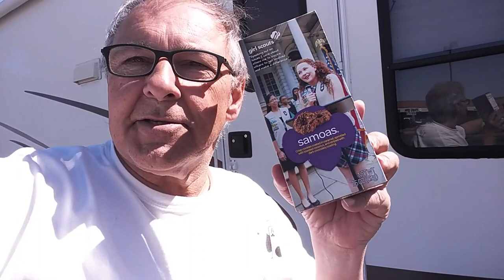EP026 Sunday Action In RV Park Thousandt Trails Soledad Canyon Acton, CA